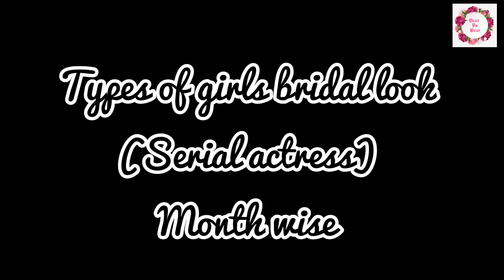Types of girls bridal look serial actress😍🥰 Month wise (part 2)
Types of girls bridal look serial actress😍🥰 Month wise